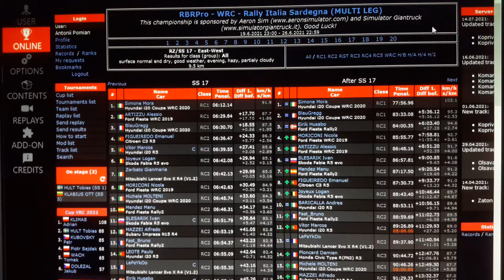RBRPro - WRC - Rally Italia Sardegna. Stage 17/20 East-West. VW Polo GTI R5. Replay + Onboard.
Wheel - FANATEC Porsche 911 Turbo S